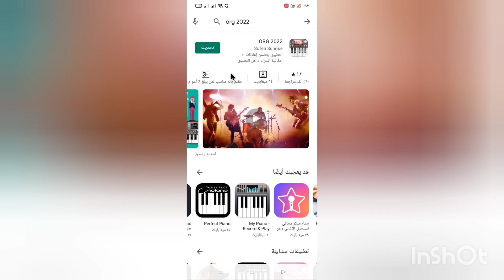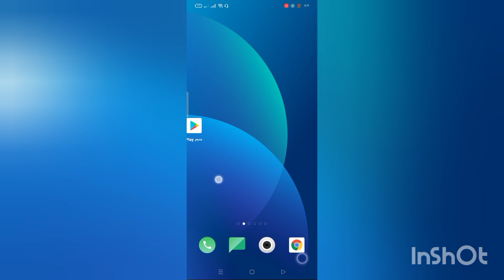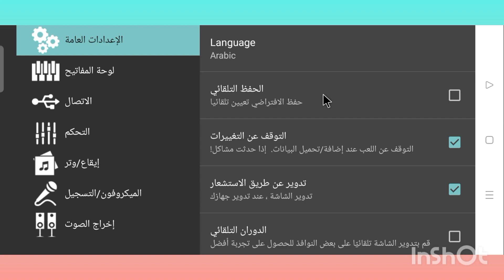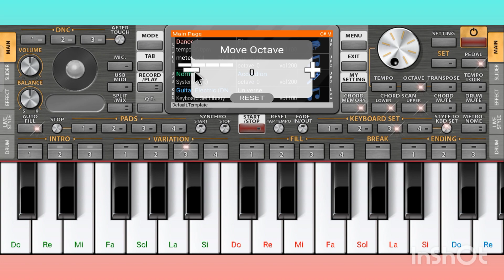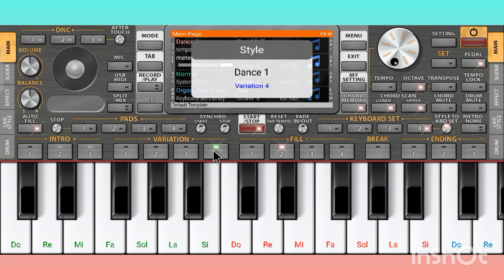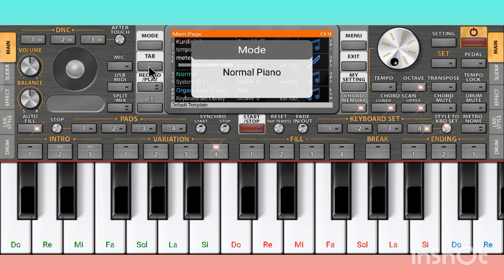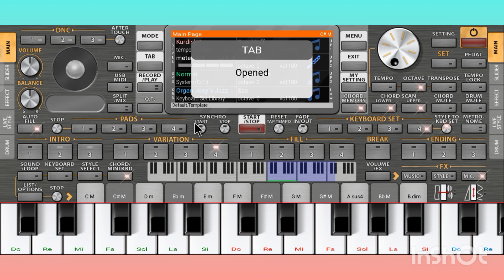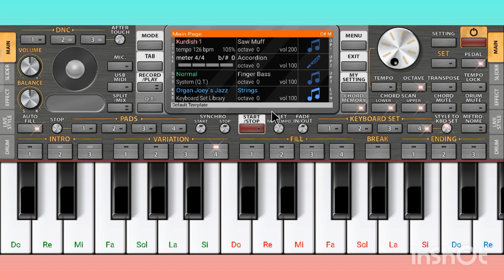إزاي تعزف موسيقي من غير ما تشتري أي آلة موسيقية 🎵 شاهد واحكم بنفسك 😱🎼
100#_مليون_شخص حول العالم استخدموا البرنامج دا واتعلمو عزف الموسيقي فقط من خلال الموبايل 🎵ومن غير شراء اي الات موسيقيه غالية الثمن 🎹
جربوة حلو جدا واتعلمو من خلالة العزف🎼
 وهعملكم فيديوهات تعلمكم العزف علية بسهولة للمبتدئين 👍
استخدامة_سهل_جدا وبسيط ومجاني
تقدرو تحملوة من جوجل بلاي دلوقتي 🔊
فقط ابحث في جوجل بلاي عن org2022
ياريت تدعموني بلايك واشتراك في القناة لأستمر في رفع المزيد
شكرا ليكم ♥️
Doctor org 🎵